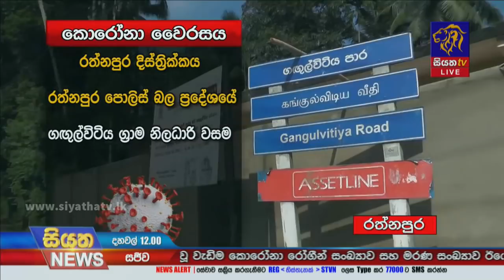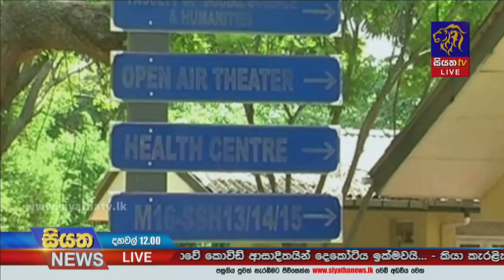Siyatha News | 12.00 PM | 04 - 05 - 2021